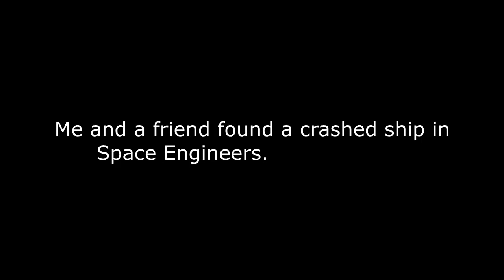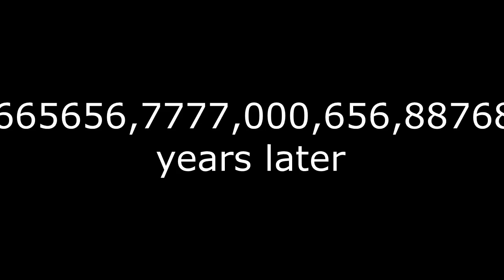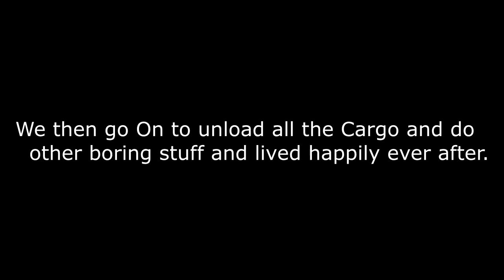Me and Jacob "Fix" a space ship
Me and my friend found some pirates shooting a space ship and killed them, we then spent the day fixing it so we could crash land into our base.